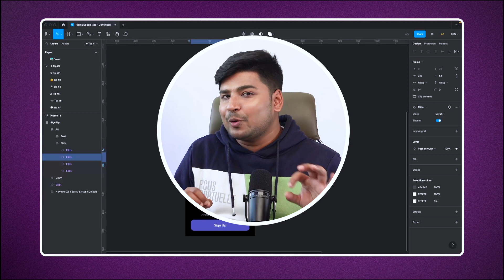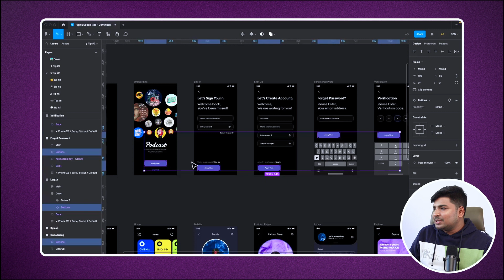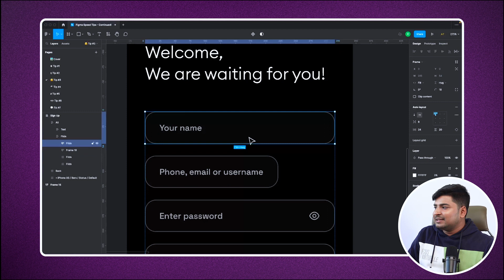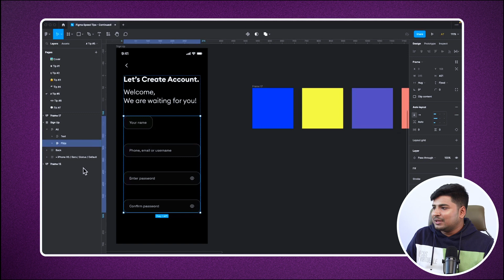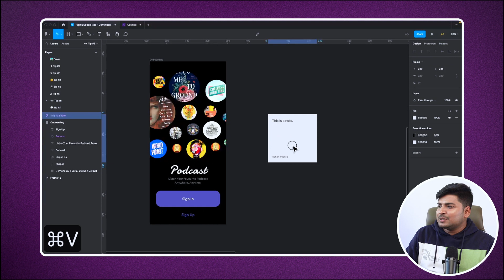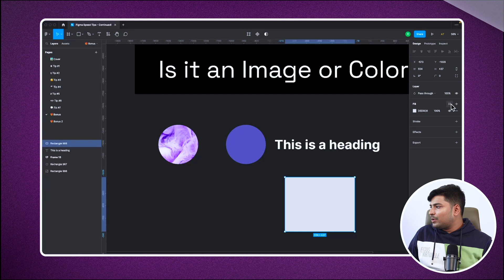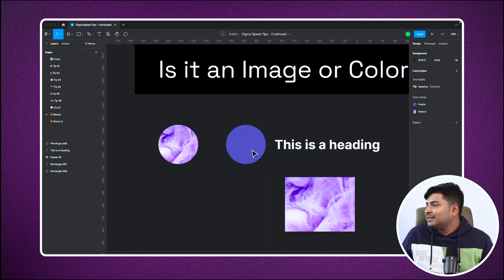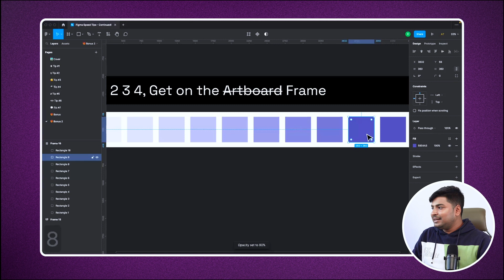7 Figma Tips Design Gurus are NOT Telling You (my best Figma tips) | Rohan Mishra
Figma in 2023 is an essential skill to learn if you want to be a UX designer, and once you learn Figma, the next step is to speed up your workflow, and that is exactly what I discuss in this video. Here are 7 Speed tips to 7X your workflow in Adobe Figma 2023.

Timestamps

00:00 - Introduction
00:06 - Tip No. 1
00:42 - Tip No. 2
01:36 - Tip No. 3
02:21 - Tip No. 4
03:15 - Tip No. 5
03:54 - Tip No. 6
04:32 - Tip No. 7
05:16 - Bonus Tip 1!
06:05 - Bonus Tip 2!

About Design Sundays
Design Sundays is a design community trying to bring the best of people from the industry to share their experience, impart knowledge and inspire curiosity amongst learners.